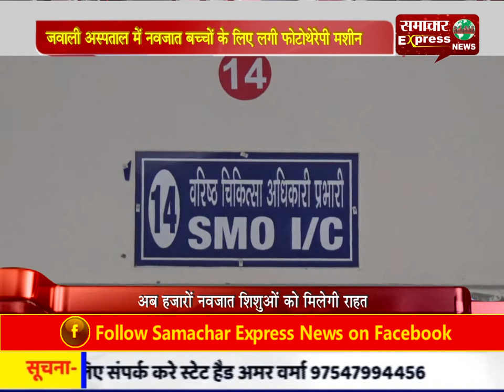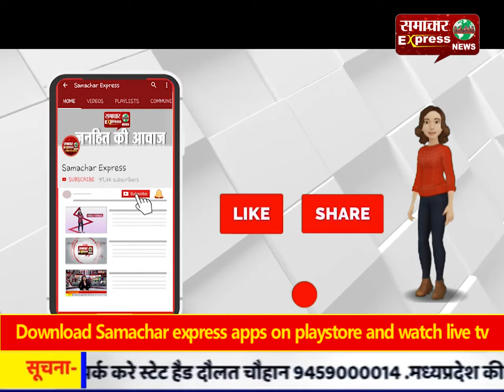जवाली अस्पताल में नवजात बच्चों के लिए लगी फोटोथेरेपी मशीन